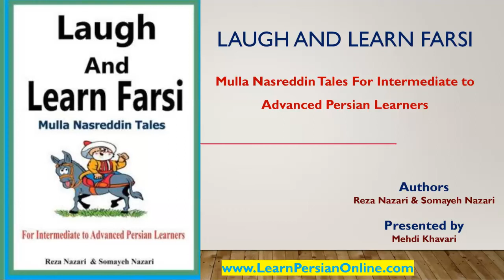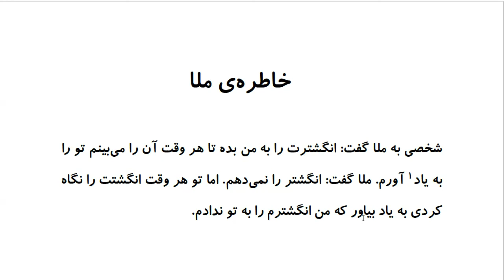Laugh and Learn Farsi: Mulla Nasreddin Tales - خاطره ي ملا